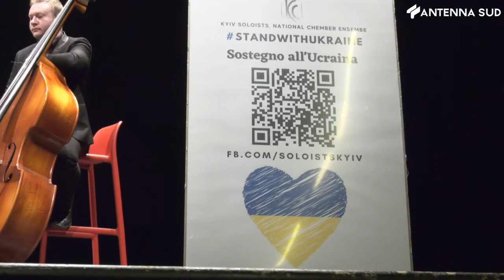2 marzo 2022 - Bari, la National Chamber Ucrainan suona per pace